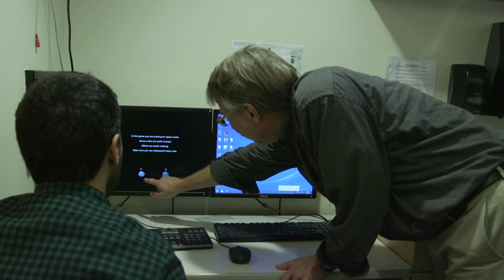Psychology at UVic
Psychology addresses fascinating questions that lie at the heart of human experience. It's an exciting branch of science where new discoveries help shape our world.